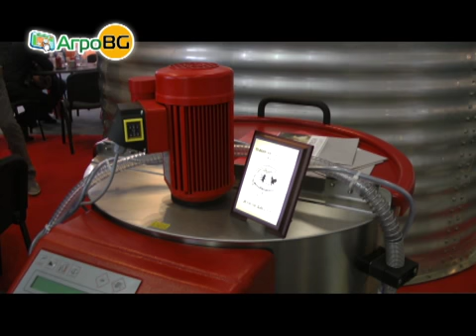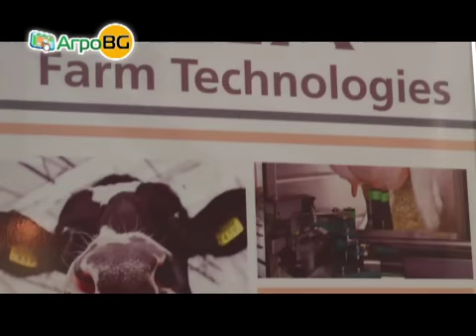Фарм Технолоджи с награда за иновация от Агра 2014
„С грижа за фермата" е мотото на компанията